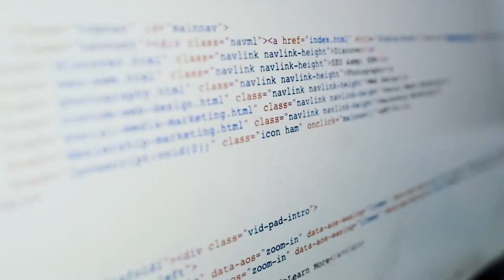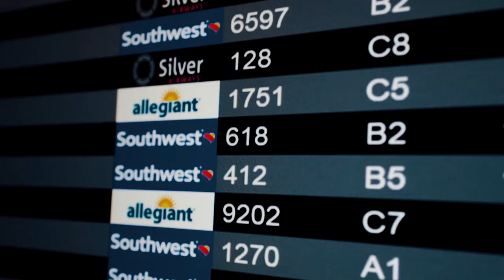Moab Photography Workshop with Further Photo Expeditions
Further Photo Expeditions leads people on inspiring photo journeys to far-out places. Join our all-inclusive, annual trip to Moab where we capture the rare red glow of sunset amongst the most bizarre sandstone landscape, the Milky Way piercing through clear dark skies, and more. This video highlights how it all began, from the words of our founder, Marisa Marulli. Journey further: FURTHERPHOTO.COM